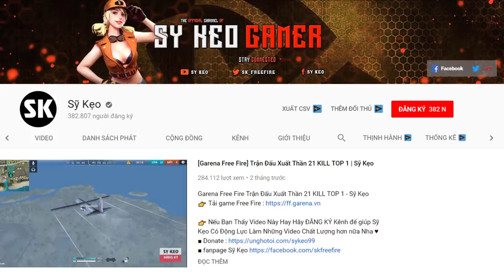[Free Fire] 25 KILL TOP 1 Quét Sạch Bản Đồ | Sỹ Kẹo